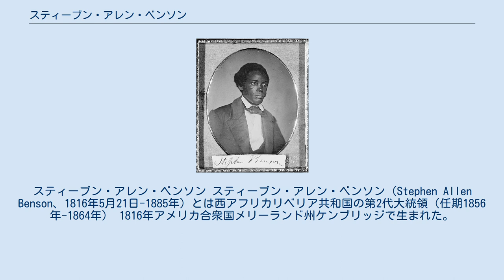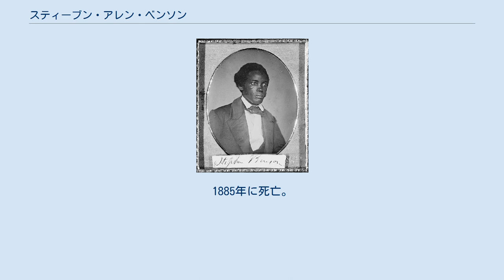スティーブン・アレン・ベンソン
スティーブン・アレン・ベンソン スティーブン・アレン・ベンソン（Stephen Allen Benson、1816年5月21日-1885年）とは西アフリカリベリア共和国の第2代大統領（任期1856年-1864年） 1816年アメリカ合衆国メリーランド州ケンブリッジで生まれた。
ベンソンの家族は1822年アメリカ植民地協会のリベリア入植によるリベリア移住に参加した。
1835年入植地のグランドバッサ郡にて原住民のバッサ族で、彼と親戚が捕虜として数ヶ月間捕まっており、1835年から1842年はグランドバッサ郡の民兵組織に参加するための委任統治評議会となっている。
その後、彼はサービス貿易とコーヒー農園の経営に取り組んだ。
1842年に政治に進出し、植民地時代の理事会に議席を獲得した。
リベリア独立後の1853年に判事としてリベリア初代大統領となる、ジョセフ・ジェンキンス・ロバーツの副大統領候補として選挙で勝ち、ロバーツ大統領の副大統領となった。
1856年にロバーツ大統領の後継者として、リベリア第2代大統領になる。
1857年にはメリーランド共和国として独立していたメリーランド・アフリカ植民地をリベリアに併合する事に成功する。
1858年から1864年の間にベルギー、デンマーク、イタリア、ノルウェー、スウェーデン、ハイチといった国々からリベリア共和国として承認を獲得した。
1862年に彼はアメリカからも、認識された。
その後、リベリア原住民との連携を求める政策をし、原住民の言葉を知った。
そしてヨーロッパを訪問した。
その後、大統領職終えるた後、彼はグランドバッサ郡でコーヒー農園の経営に戻った。
1885年に死亡。